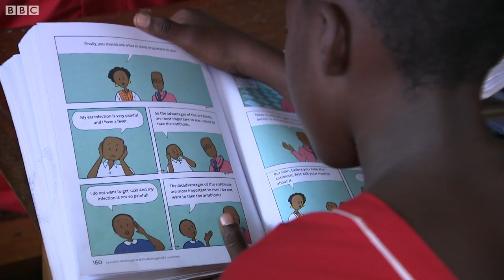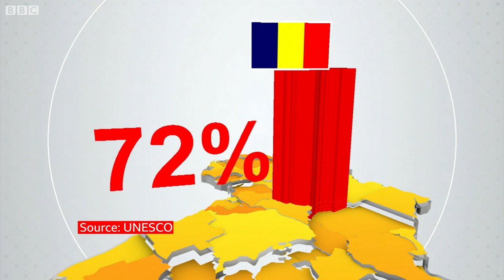True or False? How to spot a health myth! - BBC What's New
There are lots of common health myths, like using cow dung to treat a burn. Although some are harmless, others might stop you from getting the proper treatment you need. What's New looks how how to spot them!